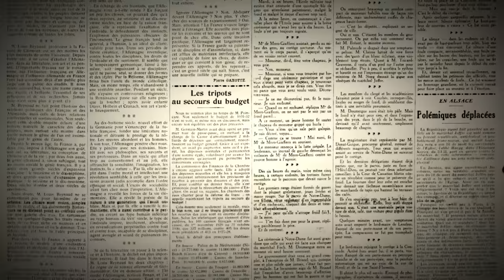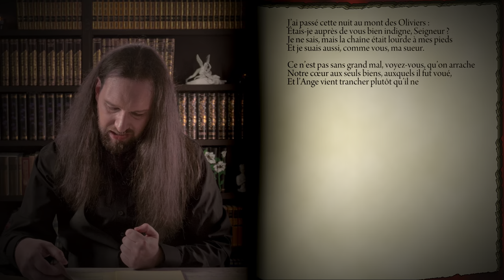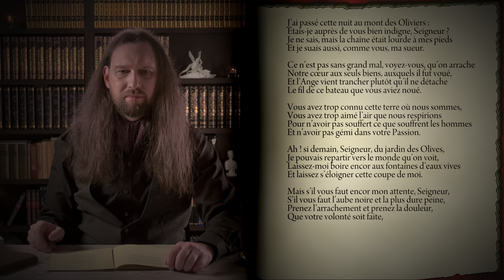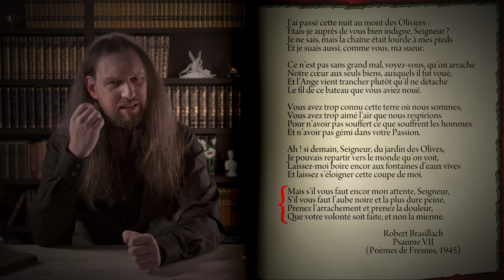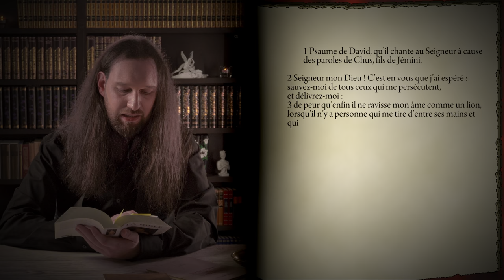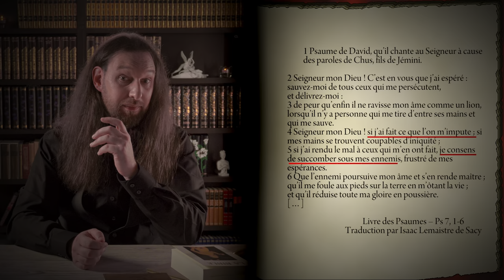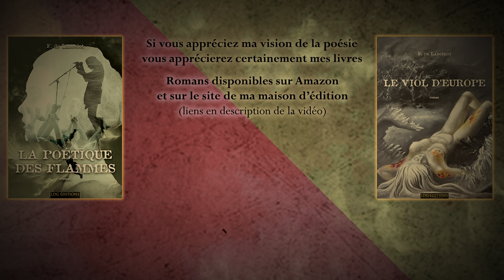Intelligence avec l’ennemi et génie littéraire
L’Histoire n’a que peu retenu le nom de Brasillach. Quel crime horrible a-t-il donc bien pu commettre pour être tenu ainsi écarté de la postérité littéraire et poétique ?

++ Mes romans ++
✥ Le Viol d’Europe

++ Poème présenté ++
Psaume VII, par Robert Brasillach

++ Description ++
Après une brève biographie, nous chercherons à approfondir le poème psaume VII, rédigé trois jours avant sa mort, et quand en dit plus que tous les comptes-rendus de procès du monde. Parce que oui, Robert Brasillach, le poète criminel, a eu droit à son procès. Un procès pour intelligence.